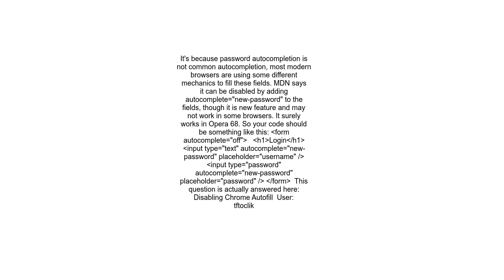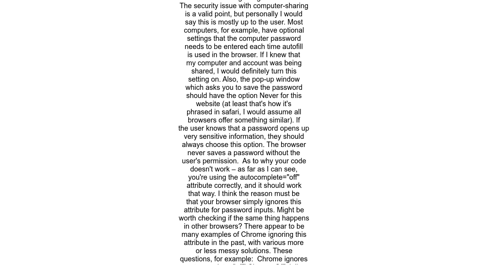When I have autocomplete off, why does it still fill HTML inputs if saved in browser